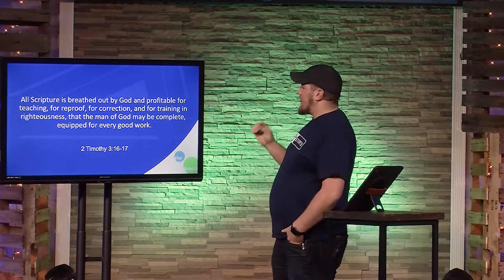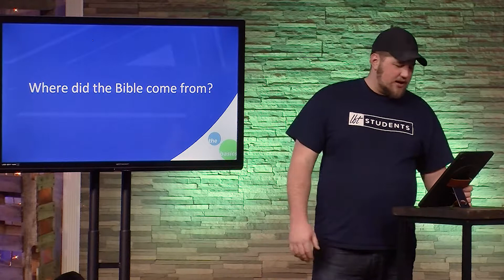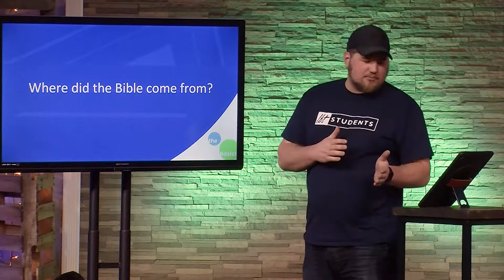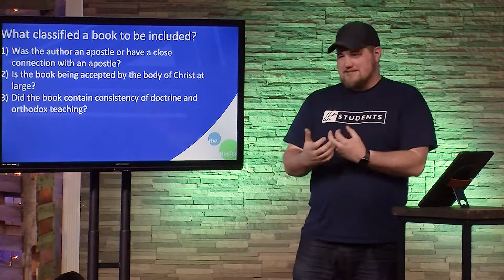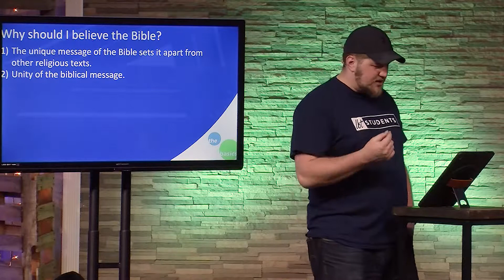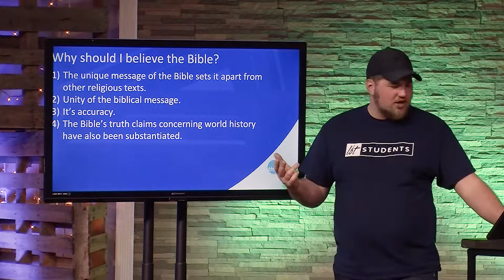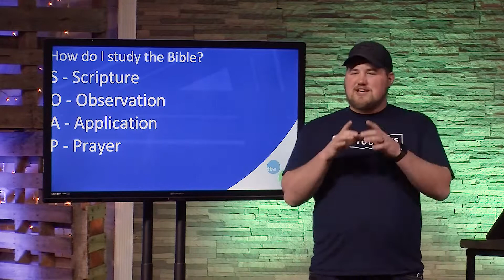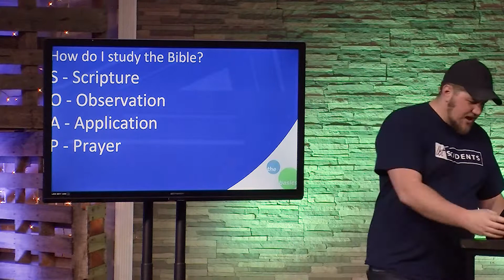Scripture | Michael Green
Answering questions like where it came from, why we should believe it and how to study it.

2 Timothy 3:16-17, Studying the Bible can be compared to mining for gold. If we make little effort and merely “sift through the pebbles in a stream,” we will only find a little gold dust. But the more we make an effort to really dig into it, the more reward we will gain for our effort.

1. Where did the Bible come from? The word “Bible” comes from the Latin and Greek words meaning “book.” About 40 different human authors contributed to the Bible, which was written over a period of about 1500 years. These men did not control the message; the message controlled them. It came to them from God like a mighty wind.
2. Why should I believe the Bible? It is a set apart sacred text that has one clear unified message and is historically and scientifically accurate.
3. How do I Study the Bible? SOAP- Scripture, Observation, Application, Prayer.

The Bible gives us the opportunity to see and know God. The Scriptures reveal His character and nature, His sovereignty and power, and His reason for creating us, the universe, and everything in it. We read about God’s dealings with humankind, His goodness and grace, His light and love, His holiness and justice, and His mercy and compassion.